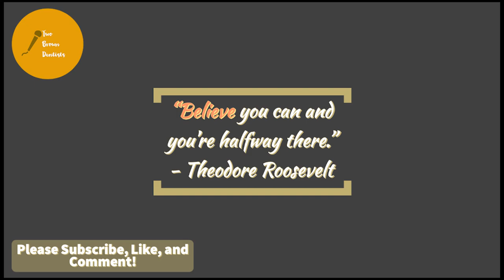Quick Tips for International Dentists to get Accepted in US Dental Schools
Hey everyone! If you are an international dentist, applying to US dental schools, this video is for you. In this video, we share some quick tips to boost your application, and stand out!

Dr Fahad Siddiqui (BDS, MSc.)
Associate Pediatric Dentist, Southfield, Michigan

Dr Ahad Shahid (BDS, DMD, MSc.)
General Dentist, Corpus Christi, Texas